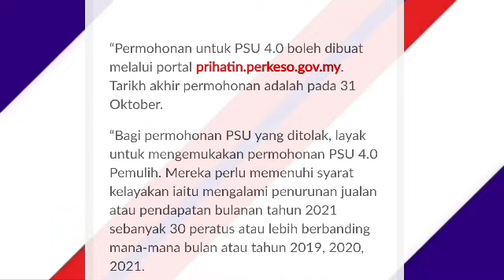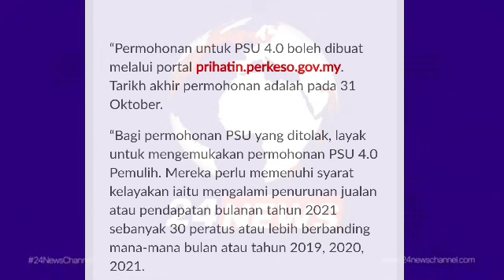TERKINI !! JANGAN LUPA BANTUAN INI BAKAL BERAKHIR 31 OKTOBER !! MOHON SEKARANG